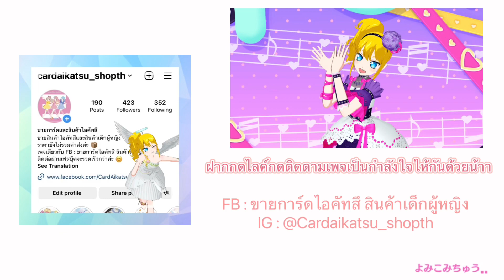Idol Land Pripara - Pretty Prism Paradise (5)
Date : 29/08/2023
Game : Idol Land Pripara
Mamber : Hime (me) ,,
Song : Pretty Prism Paradise